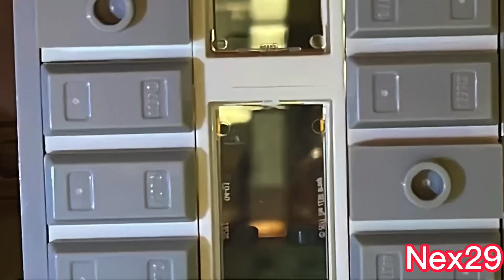Lego spider man 2 ps5 stop motion